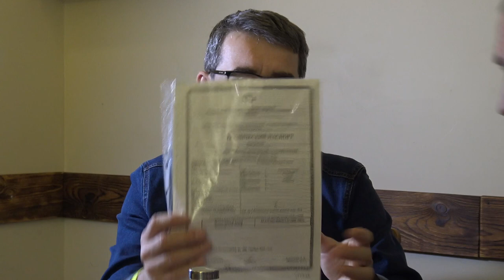"Суд засудил себя сам!". Специальный репортаж. "Открытая Политика".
6 февраля 2019 года состоялось заседание Верховного суда РБ, на котором было вынесено решение в отношении Салаватского предпринимателя Айрата Мукминова...